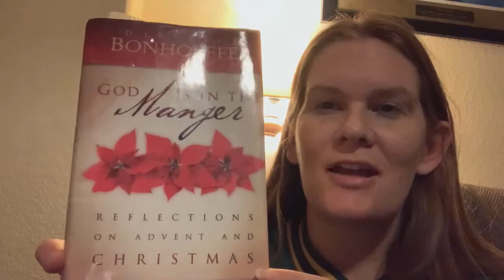Daily Devotion for Monday, November 30, 2020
Join Pastor Rice as she begins our Advent series from the book God Is in the Manger: Reflections on Advent and Christmas by Dietrich Bonhoeffer.